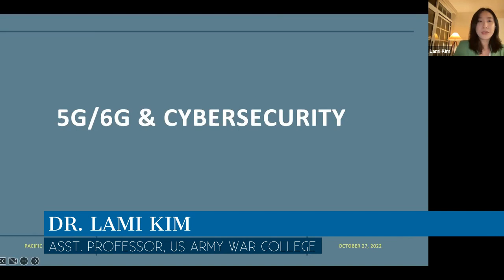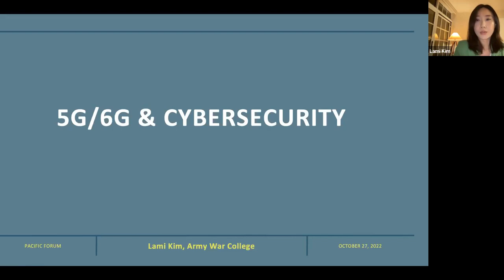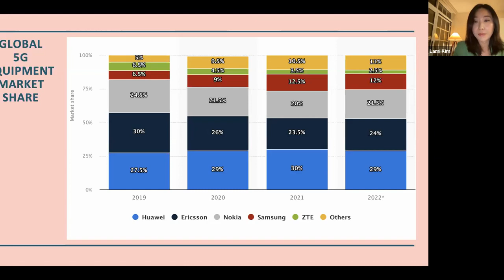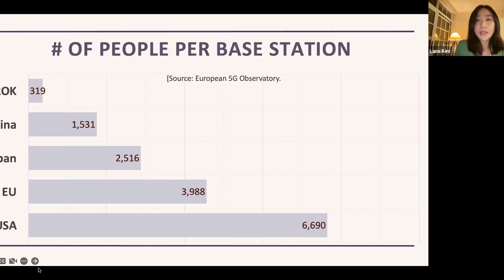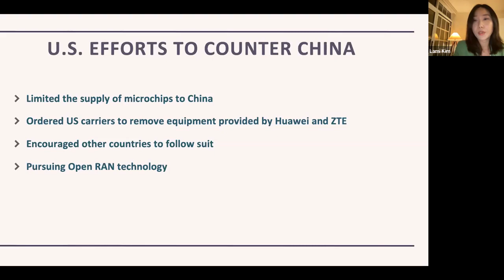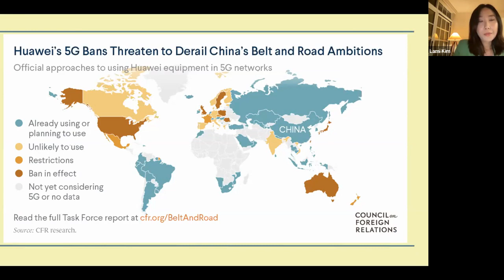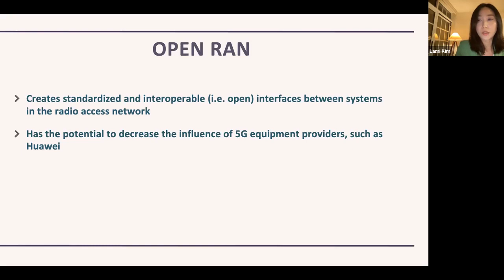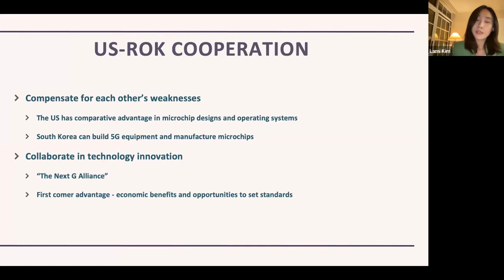US-South Korea Cybersecurity Cooperation in the 5G/6G era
October 27, 2022: Session #3 of the Strengthening ROK-United States Science & Tech Partnership on Critical Technologies Dialogue